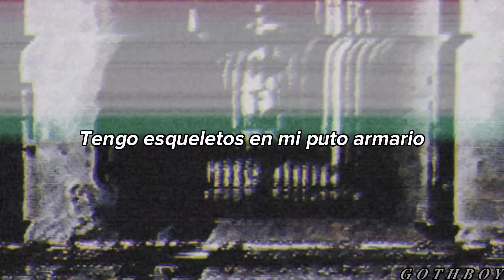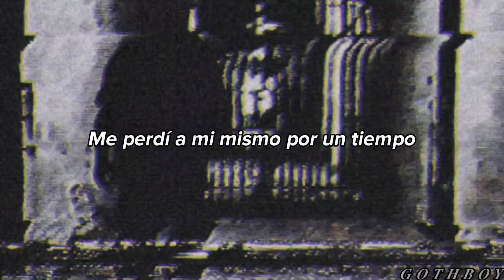Teenage Disaster - 4am (sub.español)